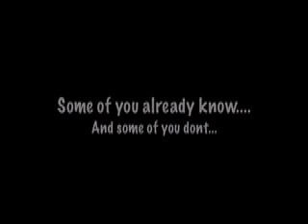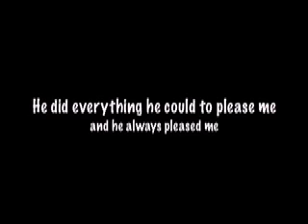Totes: Always in My Heart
couldnt stop crying when i made this.
sorry for the shakiness in some of the videos.
COPYRIGHT NOW INTENDED.
ALL VIDEO FOOTAGE AND PICTURES ARE MINE AND ARE NOT ALLOWED TO BY USED BY ANYONE ELSE BESIDES MYSELF WITHOUT PERMISSION FROM ME.
Song: White Horse